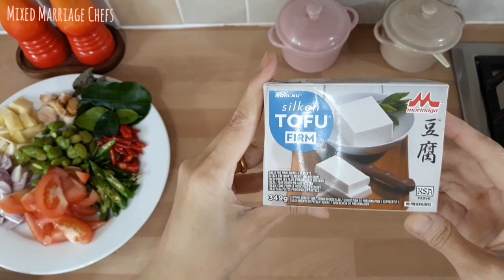TAUCO UDANG MEDAN - SAMBAL TAUCO ALA ORANG MEDAN YANG BIKIN KETAGIHAN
Kalo gemas kalian nonton video lama yg lemot ini bisa check video baru resep tauco udang medan di link ini ya

minta maaf karena ini video lama, masih belajar bikin video jadi entah cemana2lah 😆

Taoco Udang Medan ini lezat mudah cara memasaknya.

Bahan yang diiris2
Cabe rawit/ cabe hijau sesuai selera
Cabe merah keriting sesuai selera

4 siung bawang putih kalau besar
10 siung bawang merah yg ukuran besar

Lengkuas 1 jempol besar, dikeprek saja
Jahe 1 jempol besar, dikeprek
Serai 1 batang dikeprek, kalau tak pakai pun tak mengurangi kelezatannya

Pete, aku pakai 50 gr. Sesuai seleralah
Tomat merah 1 biji yg besar

Tahu putih, potong persegi kecil dan digoreng
Tempe potong persegi dan di goreng kalau suka

Taoco medan
Kecap manis sedikit saja, kira2 1/2 sdm
Kecap asin
Gula sikit
Garam kalau perlu
Merica sikit